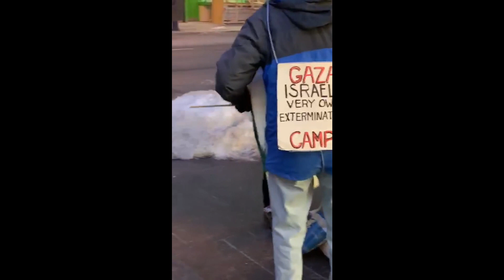Toronto protest “Gaza Israel's very own extermination camp”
On Friday February 1, 2020 a group of pro-Palestinian activists demonstrated in front of Indigo Books and Music store in Toronto (Bay and Bloor).

One of the protesters was holding a sign that read: “Gaza Israel's very own extermination camp”